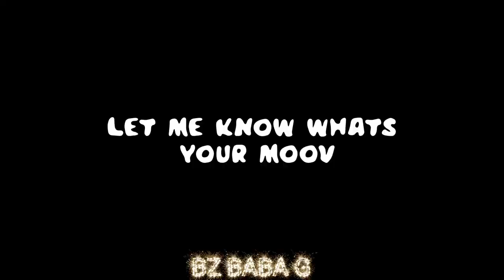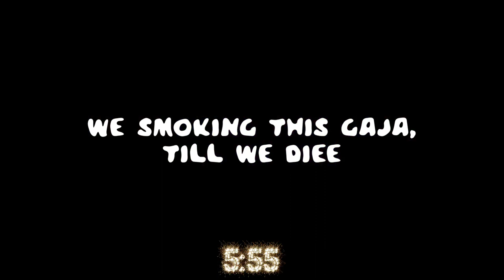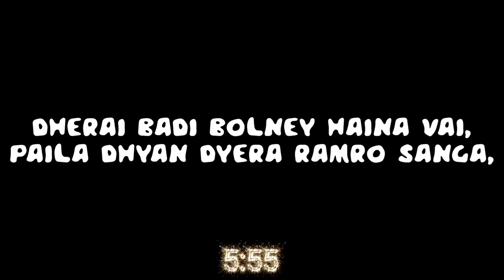_55DJ Bishow - GORILLA GLUE ft. BZ BABAG & 5:55 (LYRICS VIDEO)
📝WRITTEN/COMPOSED BY : 5:55 & BABA G
📼VISUALS BY : AN-C-TOXY

FOLLOW THEM

ⓕ 5:55

DESCLAIMER
THIS VIDEO HAS GOT ALREADY FULL RIGHTS WITH VIDEO OWNER. THIS VIDEO IS PROHIBITED FOR RE-UPLOADING ON THE YOUTUBE.